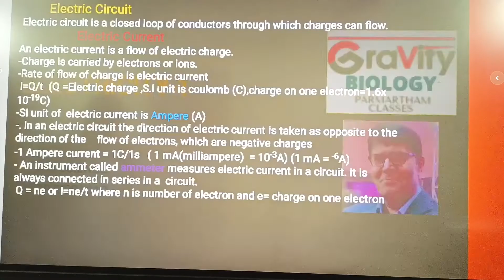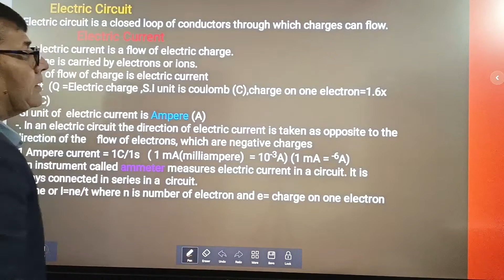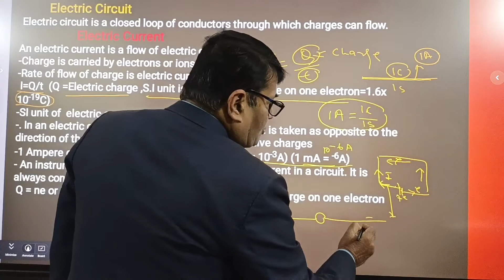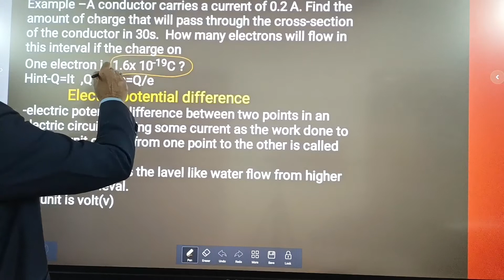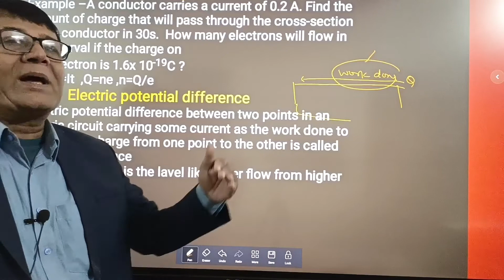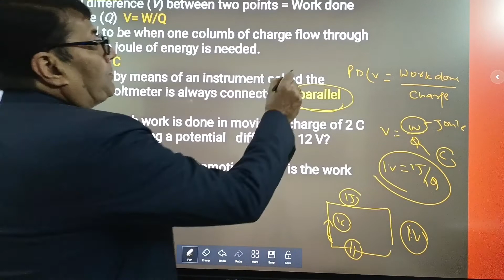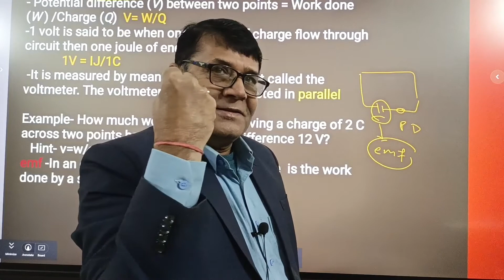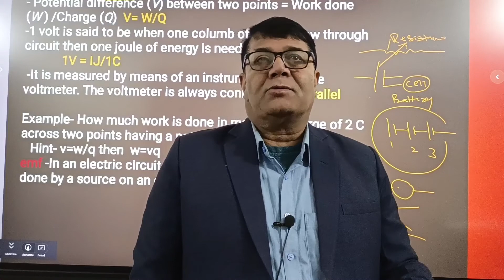ELECTRICITY || L-1||10TH SCIENCE||NCERT|| DR S.PRASAD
Electric circuit, electric current,potential difference ,numericals
✔️ Class: 10TH
✔️ Subject: PHYSICS
✔️ Chapter:  ELECTRICITY
✔️ Topic Name:  Difference between electric current and potential difference
✔️ Topics Covered In This Video (By prasad sir): Introduction of chapter Electricity
Why study Gravity biology?
Gravity biology is an online education platform that helps gives you NCERT/CBSE curriculum-based free full courses from 9th to Class 12th so that you can perform well in any and all exams you give in your academic career.

DR S .PRASAD
EXPGT(KV)